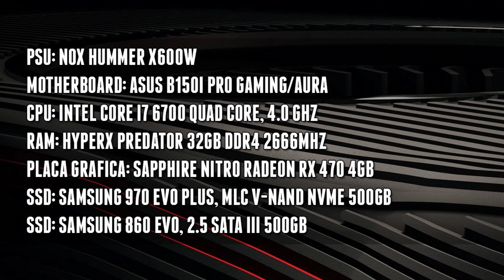Watch Dogs - i7 6700 + RX 470 ULTRA SETTINGS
Watch Dogs FPS frame-rate test benchmark on Ultra spec pc. Check out what i7 6700 + RX 470 FPS can reach a frame-rate. Tested in 1080p resolution on Ultra settings, this is Watch Dogs FPS test

Configuração do Sistema

SO: Windows 10 Pro
Case: Cooler Master Elite 130
PSU: Nox Hummer X600W
Motherboard: Asus B150I PRO GAMING/AURA
CPU: Intel Core i7 6700 Quad Core, 4.0 GHz
RAM: HyperX Predator 32GB DDR4 2666MHz
Placa Gráfica: Sapphire Nitro Radeon RX 470 4GB
SSD: Samsung 970 Evo Plus, MLC V-NAND NVMe 500GB
SSD: Samsung 860 Evo, 2.5 SATA III 500GB